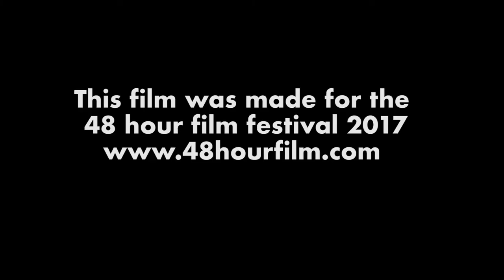UNBEARABLE (48 Hour Film Festival)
A character from our childhood revisits her troubled past, confronts her attacker, and exposes the truth behind the fairy tale. Produced for the 48 Hour Film Festival, proud of our team who took home Seattle's BEST PICTURE, DIRECTOR, ACTRESS and SUPPORTING ACTOR.

Director :: Kris Kristensen
Producers :: Matt Dy, Kris Kristensen, J. Brad Wilke
Writer :: J. Brad Wilke
Editor :: Vanessa Williams
Director of Photography :: Tony Tibbetts
Art Director :: Rachel Green
Wardrobe :: Ron Leamon

Cast
Susan Perelos
Matt Dy
Julia Prud'homme
Ryan Sanders